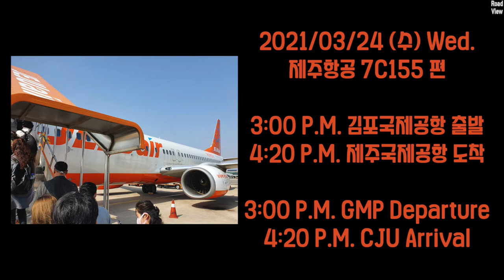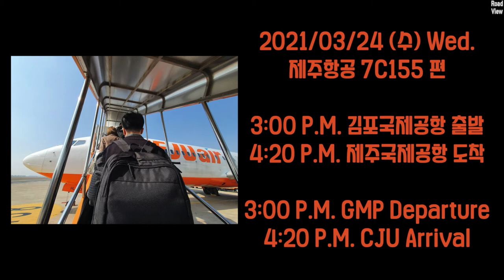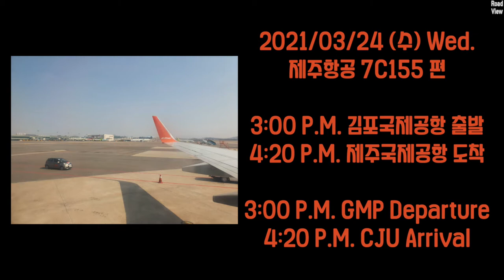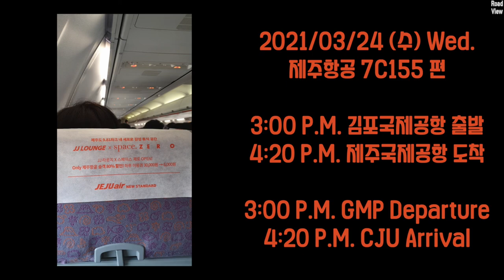제주항공 7C155편 실제 비행 과정 풀버전 ASMR | 15시 김포국제공항 출발 16시 20분 제주국제공항 도착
안녕하세요. 오늘은 제주항공 7C155 편 실제 비행 영상을 담았습니다.
2020년 팬데믹으로 인해 해외 여행이 제한된 후, 많은 분들께서 비행기 탑승 영상을 통해 조금이나마 답답한 마음을 해소하길 바라는 마음에서 제작했습니다.
이 영상은 2021년 3월 24일 수요일 15시 김포국제공항에서 출발해 16시 20분 제주국제공항에 도착한 실제 비행 과정을 담은 영상입니다.
비행기 탑승 과정이 그립거나, 밤에 잠이 잘 안 오시거나, 백색 소음이 필요하신 분들께 적극 추천드립니다.
아래 타임 스탬프를 통해 시청을 원하는 부분들을 클릭해 시청해주세요.
중간중간 짧은 비행 영상들을 화면에 삽입해놨으니 꼭 확인해주세요. 감사합니다.

Time Stamp.

00:00 제주항공 7C155편 탑승
01:24 사전 안전 교육
04:59 이륙 대기
11:09 이륙 시작
12:44 이륙하는 순간
14:15 비행 중
18:29 좌석 벨트 표시등 OFF
19:03 비행 중
26:57 제주항공 7C155편 기장님 안내 방송
28:13 비행 중
55:22 좌석 벨트 표시등 ON
56:24 비행 중
01:04:08 착륙 예정 안내 방송
01:04:29 비행 중
01:07:00 착륙하는 순간
01:07:51 제주시 환영 및 주의 사항 안내 방송
01:09:23 도착 대기
01:10:30 Credits

* 이 동영상은 유튜버 '브레이너 제이' 님의 영상을 참고해서 제작했습니다.

* 지원 : Online Youth Center
* 카메라 : Insta360 One X, iPhone SE2 (2020)
* 마이크 : Zoom H1, Blue Yeti Nano
* 편집 프로그램 : Final Cut Pro X
* 짐벌 : Osmo Mobile 4

Jeju Air flight 7C155 Full Version ASMR | 3 P.M. GMP Departure 4:20 P.M. CJU Arrival

Hello. Today, I recordedd the actual flight video of Jeju Air flight 7C155.
After traveling abroad was restricted due to the 2020 Pandemic, many people made it with the hope of relieving a little bit of frustration through the flight video.
This video shows the actual flight process of leaving Gimpo International Airport at PM 3 and arriving at Jeju International Airport at PM 4 on Wednesday, March 24, 2021.
I highly recommend it to those who miss the boarding process, can't sleep well at night, or need white noise.
Please click on the parts you want to watch through the time stamp below.
I've inserted a short flight video in between, so please check it out. Thank you.

Time Stamp.

00:00 Jeju Air Flight 7C155
01:24 Pre-Safety Training
04:59 Waiting for Take-off
11:09 TAKE-OFF START
12:44 The moment we take off
14:15 Flying
18:29 Seat Belt Indicator Off
19:03 Flights
26:57 Jeju Air Flight 7C155 Captain Announcement
28:13 In Flight
55:22 Seat belt indicator ON
56:24 In Flight
01:04:08 Landing scheduled announcement
01:04:29 Flying
01:07:00 The moment we land
01:07:51 Jeju City welcome and precautions announcement
01:09:23 Waiting for Arrival
01:10:30 Credits